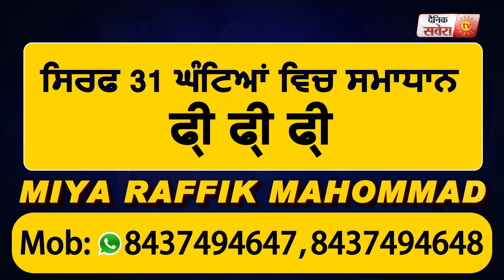Breaking: Amritsar में Corona के 15 नए मामले आए सामने